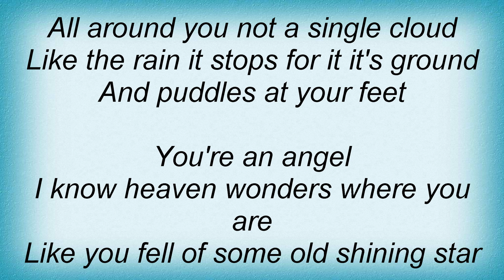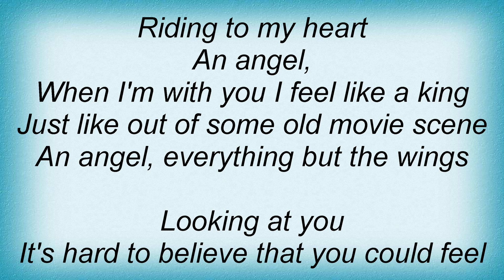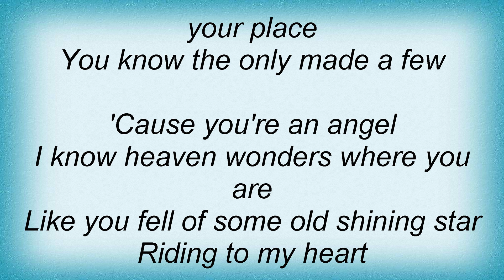Alan Jackson - Everything But The Wings Lyrics